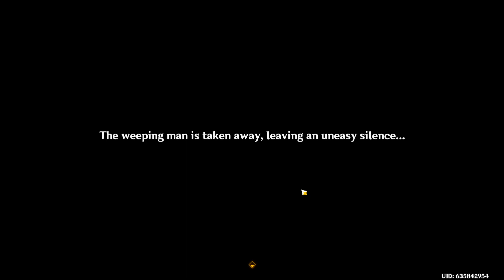Wisdom Has Built Her House, She Has Hewn Out Her Seven Pillars | World Quest | Genshin Impact 3.4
WOO MORE JEHT'S STORY QUEST HOPEFULLY GET A HAPPY ENDING ! Looks like we get to meet the Tannit tribe and goodness look at Matriarch Babel...